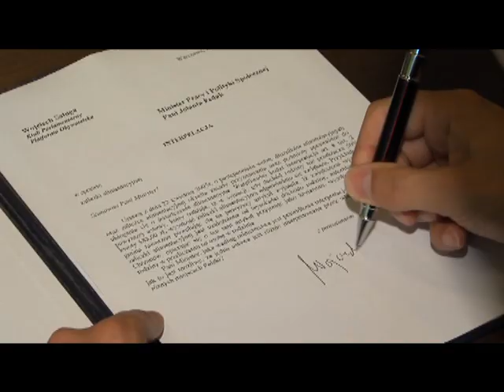Spot wyborczy posła Wojciecha Saługi - Kandydata PO do Sejmu RP